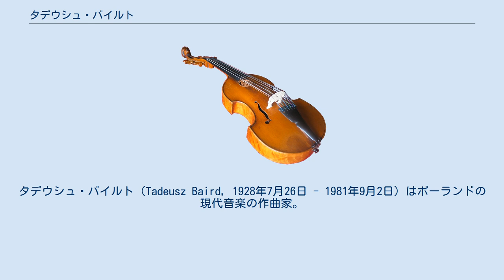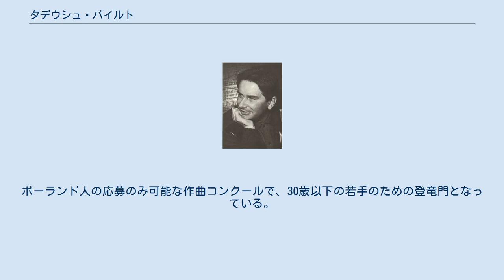タデウシュ・バイルト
タデウシュ・バイルト（Tadeusz Baird, 1928年7月26日 - 1981年9月2日）はポーランドの現代音楽の作曲家。
 1928年にグロジスク・マゾヴィエツキで生誕。
両親はスコットランドからの移民。
 ユネスコ国際作曲家会議で、作曲作品が1959年、1963年、1966年に次々と入賞して国際的に評価された。
カジミェシュ・セロツキとともに、現代音楽祭ワルシャワの秋を設立。
セロツキ、ヤン・クレンツとともにグループ49を旗揚げし、新古典的な作風からスタートしたが、やがて50年代以後の前衛のイディオムを参照して、独自の音楽性に到達。
 トーン・クラスターは1960年代にポーランドでも幅広く使用されたが、バイルトの使い方は非常に独特で一定の音域内（たとえばオクターブ）におびただしい声部を絡ませるタイプであった。
この使用法が積極的に用いられるのは「交響曲第3番」以降である。
また、声部の音名が全て違っており、しかも最も速くと言う指示もなされることがあり、多くの局面で激情的な性格を有する。
その音楽性はオーボエ協奏曲で一つの頂点を迎える。
 ヴィオラと管弦楽のための Concerto lugubre 以降は、書式や構造等の面で古典化が著しくなり、かつての暴力性は鳴りを潜めた。
1981年にワルシャワで急逝。
 バイルトの功績を称えて作曲コンクールが行われている。
ポーランド人の応募のみ可能な作曲コンクールで、30歳以下の若手のための登竜門となっている。
一位が出ないことも稀ではない。